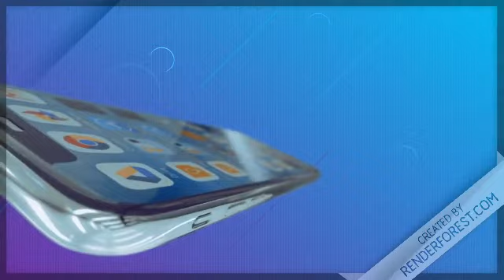khet singh khangar trailer video khangar rajput